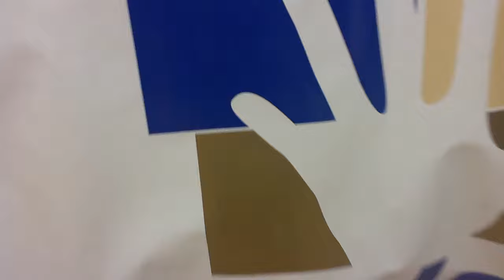KidWorks Youth Thank Korean American Archery Association (KAAA)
Our youth got to experience something really unique to them when they went to Irvine, CA to learn how to do archery!  What was even cooler was that the youth were being taught predominately by other youth their own age!  Paul Chang, we are so glad you have a passion to share archery with others - thank you so much to you, Mrs. Hyang Soon Seo, and the KAAA youth!